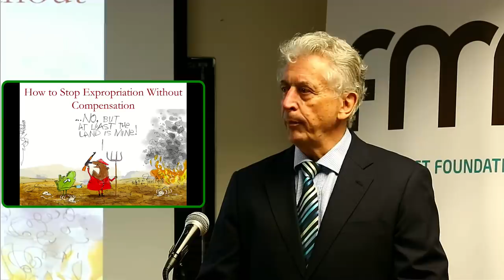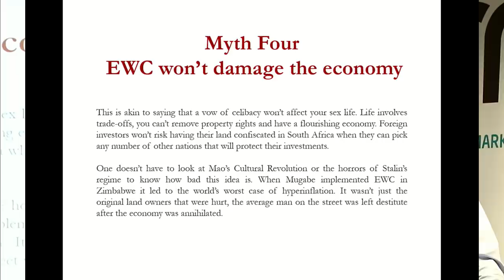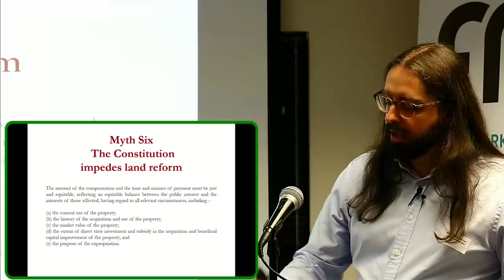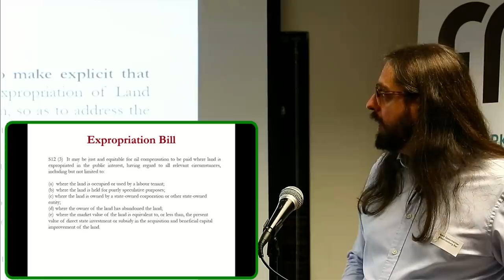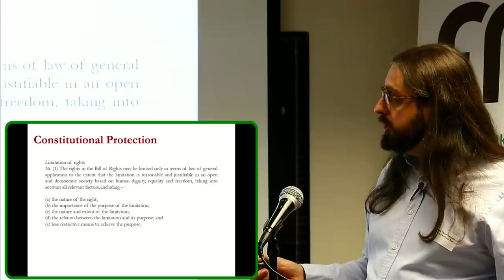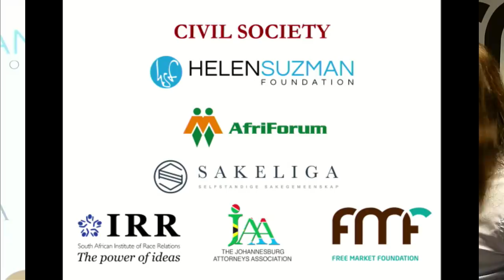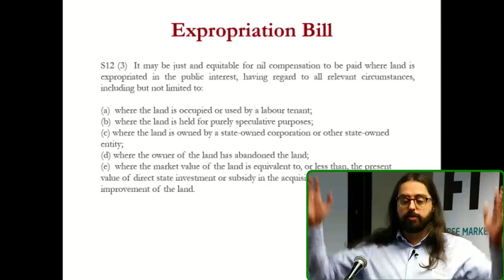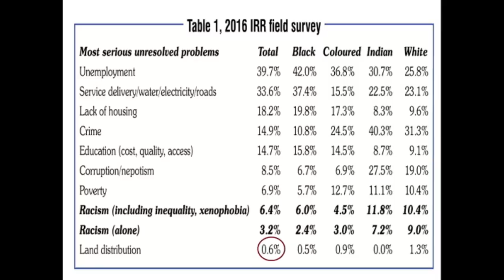How to stop expropriation without compensation - Mark Oppenheimer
Mark Oppenheimer is a practicing advocate and member of the Johannesburg Bar.
In this presentation he discusses:
- Prominent myths about land reform
- The process undertaken by parliament to amend S25 of the
   Constitution
- A guide to saving the Constitution and stopping EWC